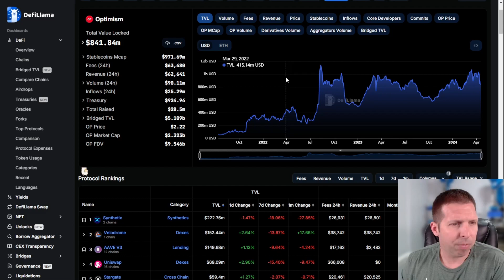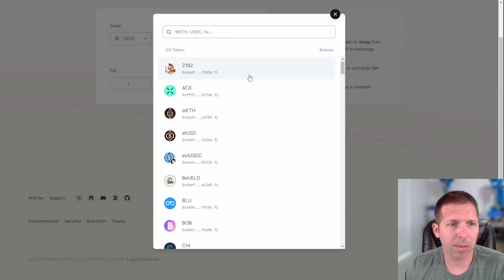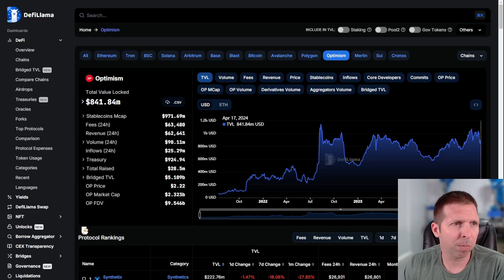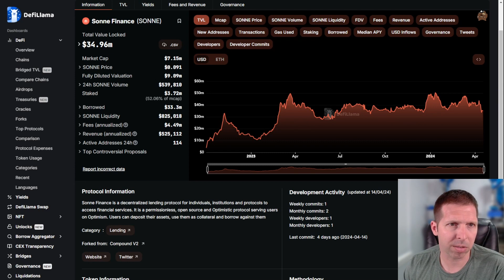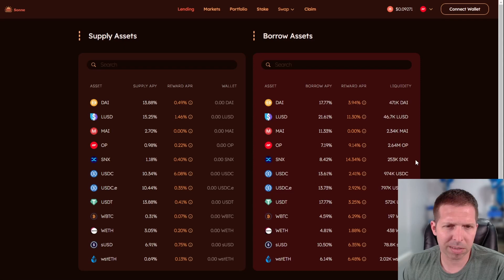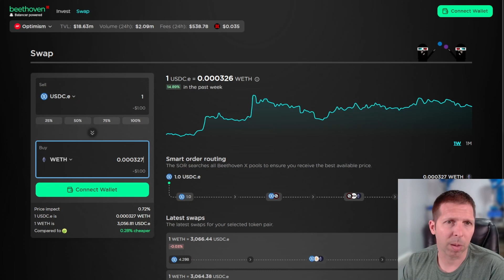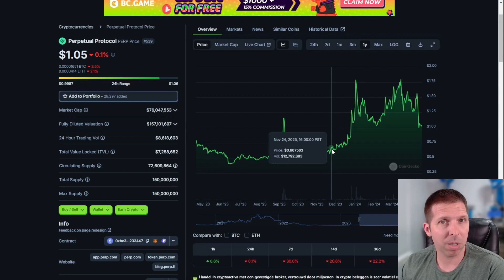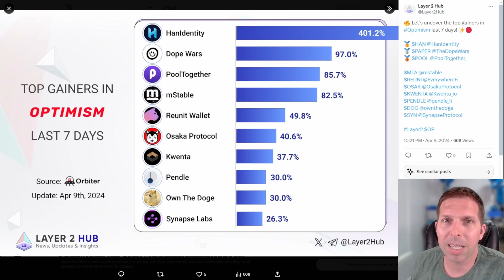TOP Optimism L2 Alts, Projects, & Memecoins | $OP | Ethereum Optimistic Rollup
Optimism L2 ecosystem explored. Take a look at the ecosystem and some of it's best projects.

CHAPTERS
0:00